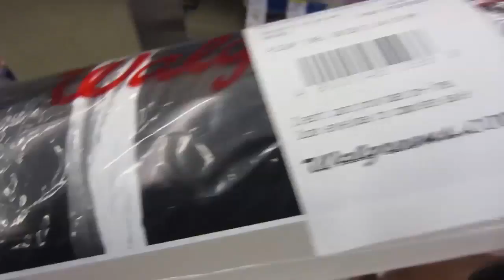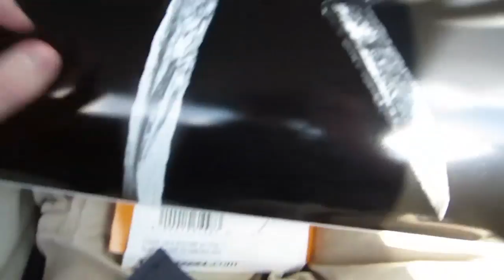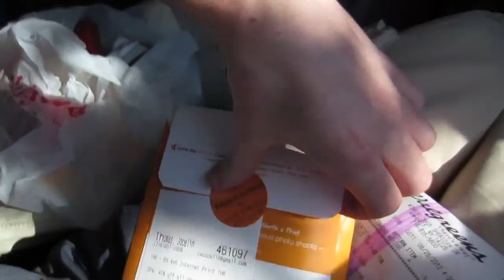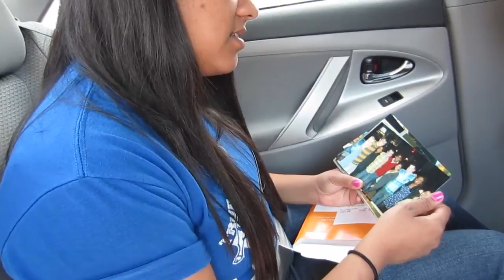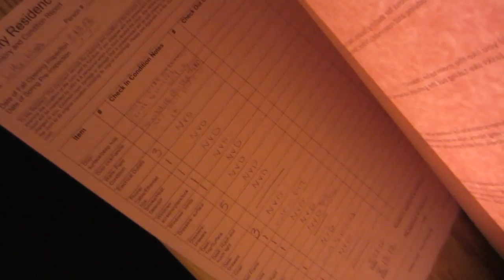WALGREENS SUCKS (Day 277)